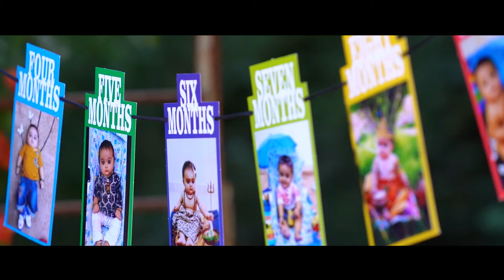JIYANSH 1ST BIRITHDAY || FINE VIDEO VISION